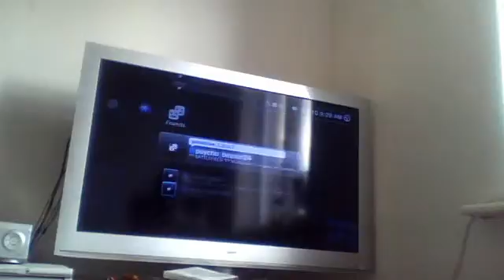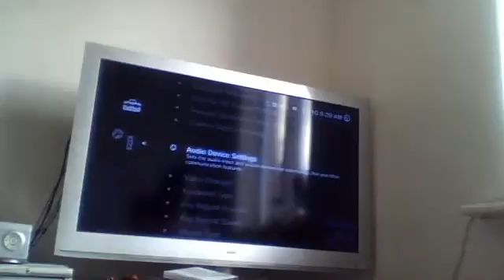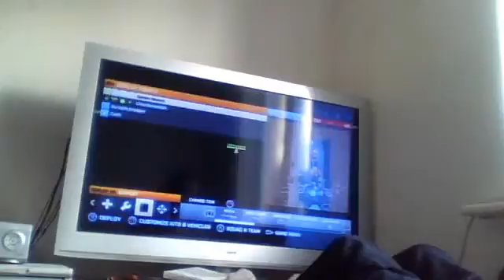BILLY_KEVIN93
bf3